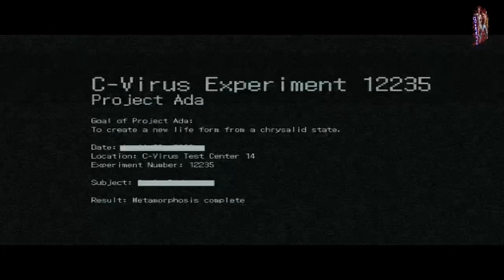Lets Play Resident Evil 6 P04 (PS4, german, HD)